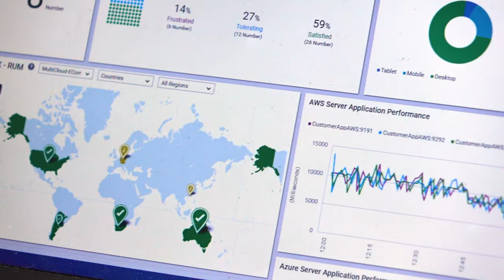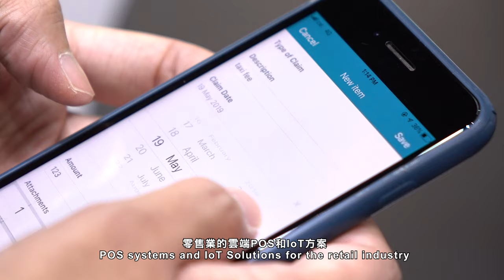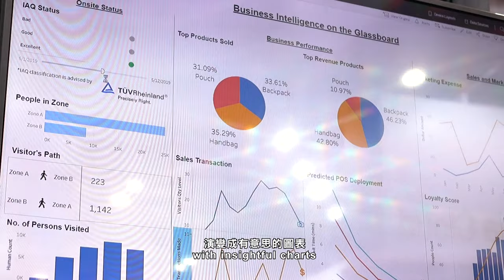HKT Enterprise Cloud - Cloud Expo Asia 2019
HKT Enterprise Solutions showcased our end-to-end solutions, from multi-cloud connectivity, security and monitoring to managed services to help accelerate the digital transformation of enterprises to a multi-cloud environment.